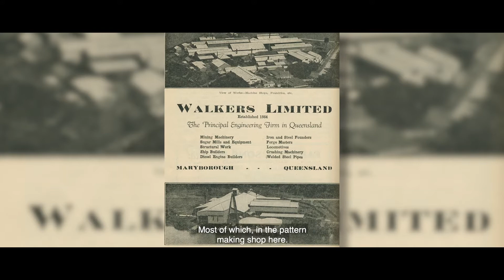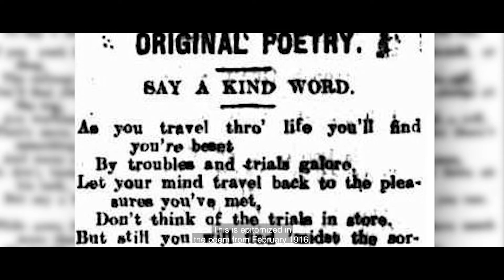The Maryborough writer Cecil Lowther (Bannerman) - discussion by Fraser Coast Mayor George Seymour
Cecil Lowther published hundreds of poems over many decades in the Maryborough Chronicle, telling the stories of the community around him and world events.